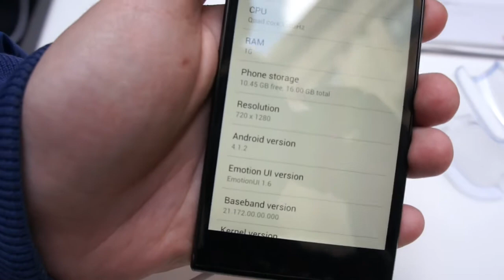Huawei Ascend P2 deutsch Kurztest Hands-On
Unser Kurztest zum Huawei Ascend P2 mit QuadCore Prozessor und einem attraktiven Preis auf dem Mobile World Congress 2013